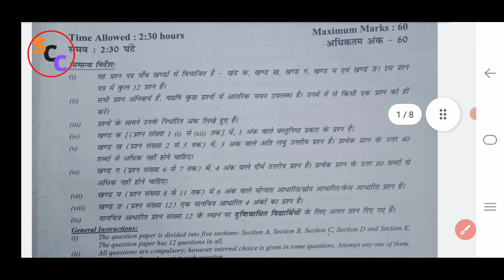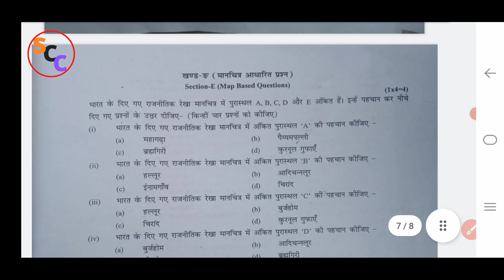Class 6th Social Science mid term 1 question paper 2022-23 || Question paper Sst class 6